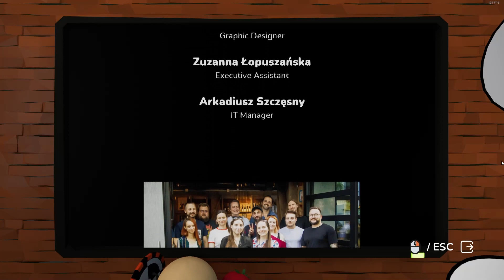Bang-On Balls: Chronicles CREDITS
Exit Plan Games

Game Director
Damien Monnier

Co-Founder
Damien Monnier
Jose Teixeira

Lead VFX Artist
Jose Teixeira

Technical Director
Wojciech Żerek

Art Director
Tomasz Andrzejewski

Lead Level Designer
Tomasz Pruski (Prusu)

AI Programmer
Grzegorz Szewczyk (Gman)

Principal Artist
Rafal Pyra

Gameplay Designer
Tomasz Detyna

Character Artist
Ilona Salska

Character/Cinematics Animator
Lucie Schaar

Lead QA Tester
Mikołaj Erchard (Phasi)
Robert Kitliński

QA Testers
Joanna Kitlińska (Eri)

3D Artist
Ewa Dudek
Piotr Komorowski

Level Artist
Dominika Dziewulska

Illustrator
Angelika Mata

Lead Sound Designer
Krzysztof Chodkiewicz

Music Composers
Matthew Chilelli
Łukasz Bryła

Special Thanks

QA Tester
Krzysztof Gałązka

Additional 2D Art
Guillaume Gom Poitel

Additional Music
Jay You

Stock Media provided by TimBeekGameMusic / Pond5
Japan Karaoke Music

Additional Development: Salty Panda Studios UG

Programmers
Celeste Neukirchen
Cedric Neukirchen

Additional Development: Tshask

Sound Designers
Diego Hevia
Arron Amo Travers
Ömer Ege

Additional Development: Sneaky Box

CEO
Liudas Ubarevičius

CTO
Justas Šalkevičius

Paulius Šalna

Account Manager
Mangirdas Beniušis

Project Manager
Tomas Sabaliauskas

Lead Developer
Karolis Germanavičius

Developers
Paulius Šimkus
Mantas Pabalys
Rytis Kazakevičius
Domas Lukoševičius

Senior Developers
Žygimantas Kadiša
Vidmantas Lukšas

QA
Mikas Palujanskas

Intern Developer
Martynas Kniukšta

Additional Development: Untold Tales

CEO
Maciej Łączny

Paweł Skaba

Head of Portfolio
Grzegorz Drabik

Head of Business Development
Paulina Kwiecińska

Business Controller
Patryk Rybak

Producer
Ewa Buczkowska

Senior Compliance QA
Monika Puszczewicz

Compliance QA
Jakub Horodecki
Sebastian Grodziński

Brand Manager
Nate Najda

Marketing Producer
Robert Woziński

Communication Lead
Paul Milewski

Marketing Manager
Ivan Malyarov

Community Developer
Lara Malan-Woodgate
Antoine Buttaud-Gallot-Lavallée

Video Editor
Karol Sapiński

Graphic Designer
Pawel Paliński

Executive Assistant
Zuzanna Łopuszańska

IT Manager
Arkadiusz Szczęsny